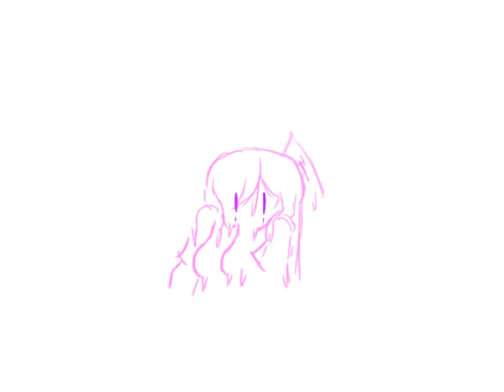Small Procedure {YanSim Animation}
Feeling better, Ren-Kun? Ren-Kun?